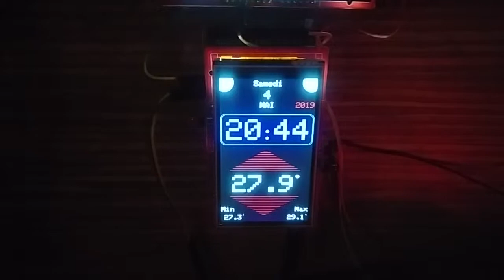Test Module Horloge DS3234 Matrice LED MAX7912 - Arduino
Un petit coup de pouce pour acheter du matos et continuer de faire des projets :
Merci.